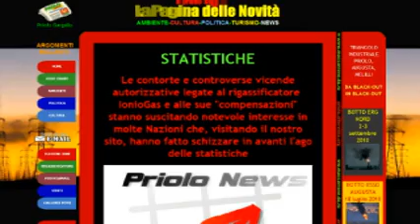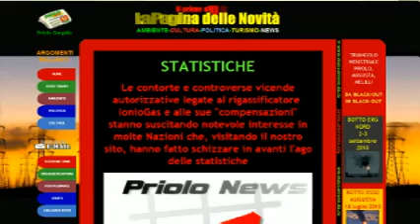Angelo Musumeci annuncia azioni eclatanti contro il sindaco Rizza